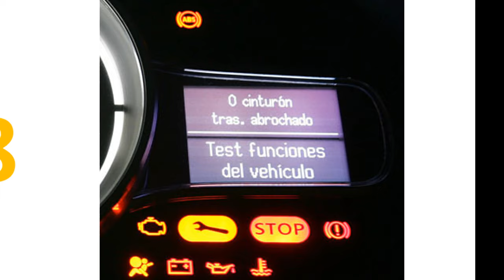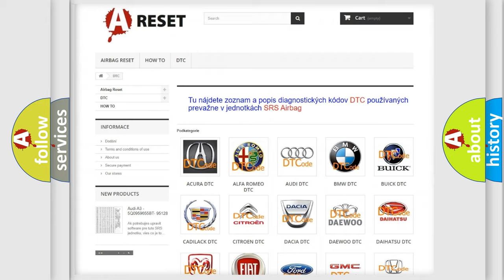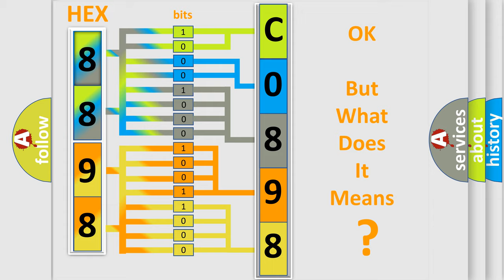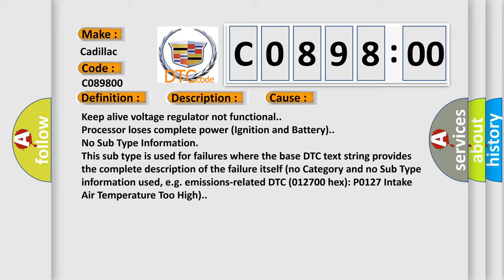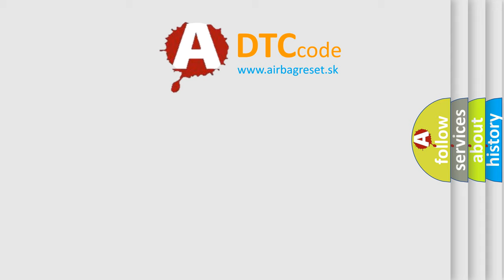DTC cadillac C0898-00 Short Explanation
Contents:
0:21 Basic DTC analysis according to OBD2 protocol standard.
1:48 Insight into programming
2:58 A diagnostically understandable description of the Diagnostic Trouble Code
3:05 Basic error definition

Make:
Cadillac
Code:
C0898 00
Definition:
Controlled Shutdown Failure
Description:
The ignition is ON.
Cause:
Keep alive voltage regulator not functional.
Processor loses complete power (Ignition and Battery).